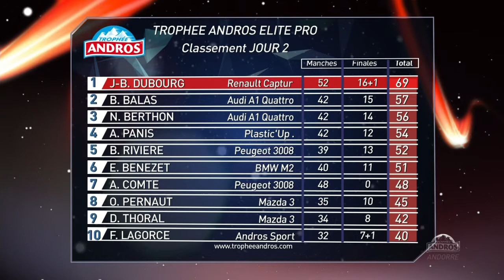Auto - Trophée Andros : Le résumé vidéo de la deuxième journée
Sur la manche en Andorre du Trophée Andros, vendredi et samedi, voitures électriques et thermiques sont reparties à égalité : une victoire pour Franck Lagorce et une pour Jean-Baptiste Dubourg.